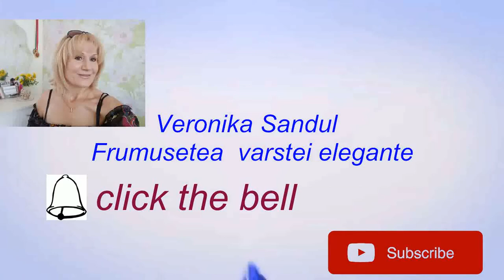DANDELION WHITENING MASK -MASCA de ALBIRE Din PAPADIE RETETA #13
Dandelion Whitening mask
 Masca  de ALBIRE Din PAPADIE _Superprospetime!!!  RETETA #13
naturopath_veronikasandul whitening mask
Daca vrei sa-ti improsptetezi tenul rapid foloseste aceasta masca de albire
Masca SUPERPROSPEIME iti va albi si improspata tenul momentan!